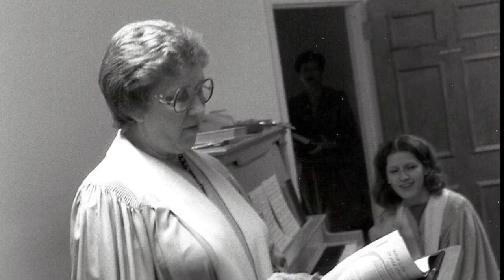MHBC 174th Homecoming Celebration Video 2022